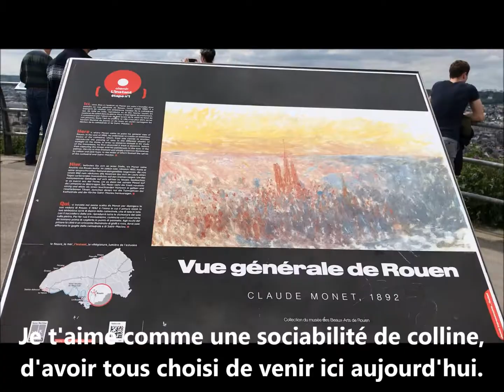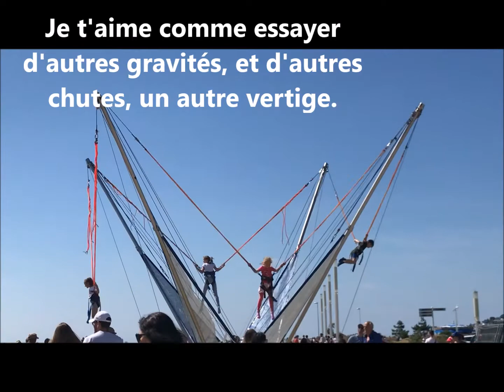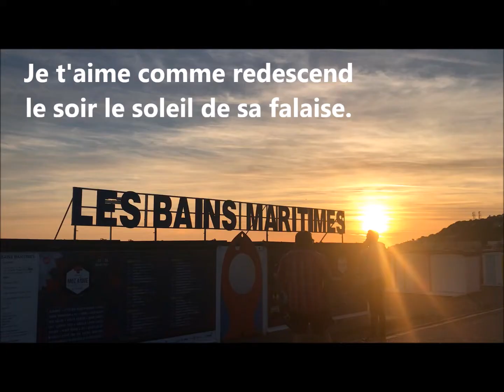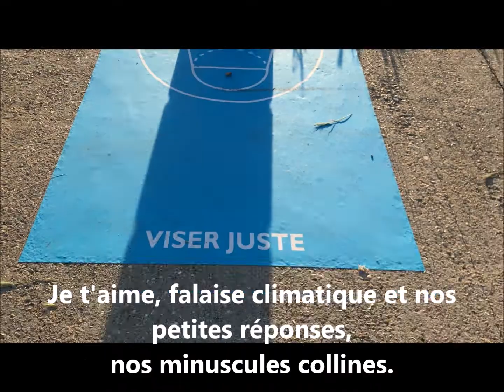Je t'aime comme une colline comme une falaise